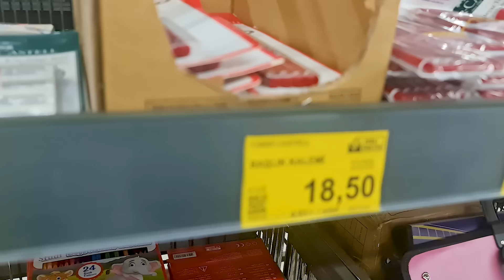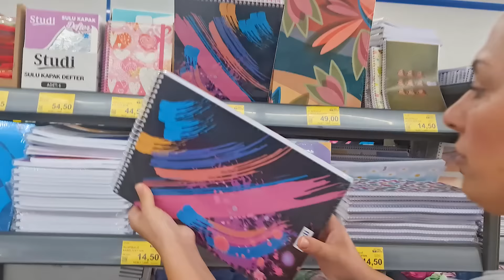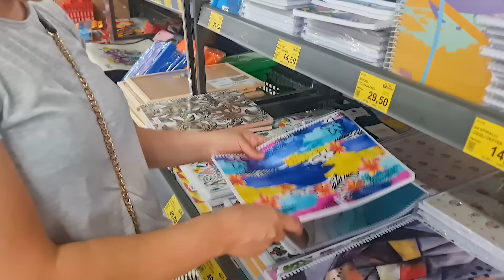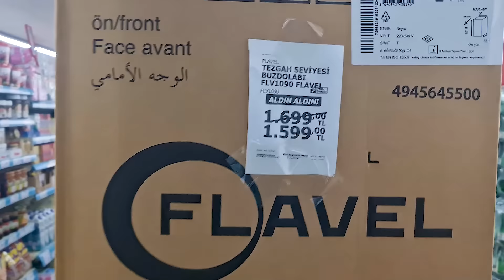KIRTASİYE ALIŞVERİŞİ 2022 | BİM-A101-ŞOK OKUL ALIŞVERİŞİ | BACK TO SCHOOL | SILA MİRA